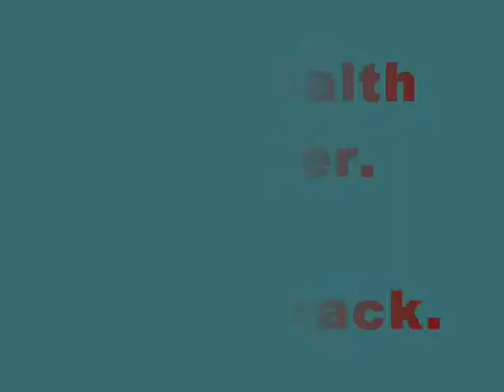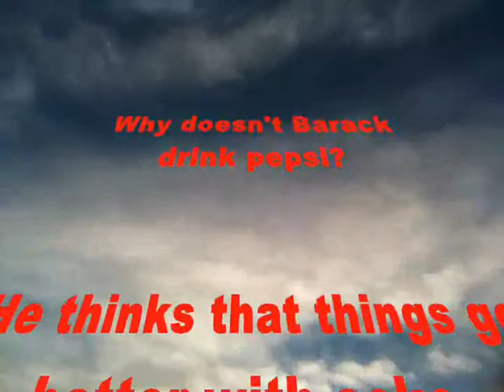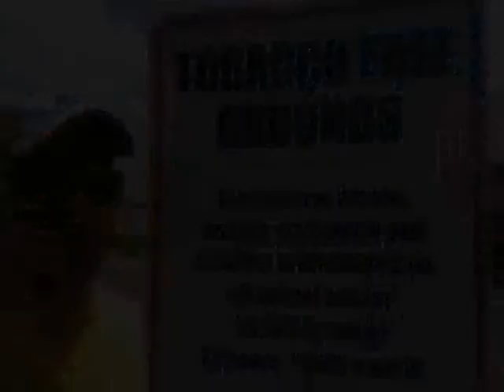B-2 Stealth Bomber with Obama on board.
Scratchbuilt foam stealth r/c plane with plenty of Obama jokes to go around. 65 inches of terrorist-seeking blue insulation foam from Lowe's.